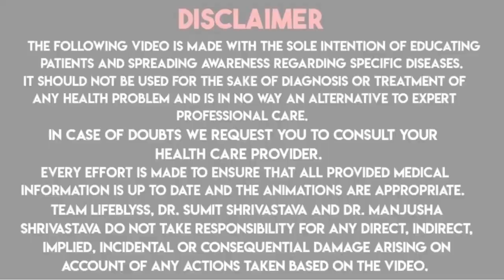Wholesome & Fun: Delicious Diet Recipes for Kids - Dr. Manjusha Shrivastava | Lifeblyss Health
Hello everyone,
We as a Lifeblyss team have made this channel with the intention of uploading informational videos on health to create awareness in common people about diseases and their treatment.
Our sole intention is to clarify the doubts in the minds of people regarding their illnesses.
Looking for exciting and healthy recipes to make mealtime fun for your kids? In this video, we share delightful dishes that are not only nutritious but also super tasty!
From colorful fruit salads to creative veggie snacks, these recipes will keep your little ones happy and healthy. Join us for a culinary adventure that makes eating well a joy for the whole family!